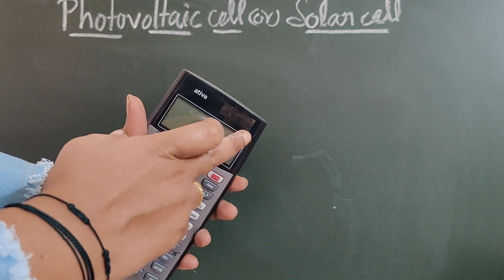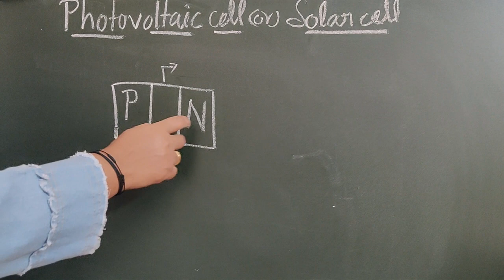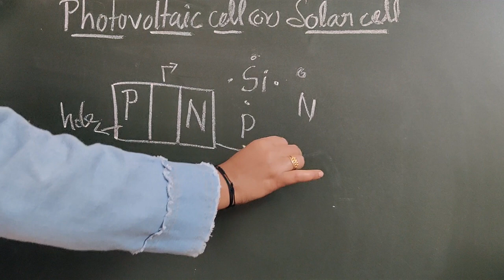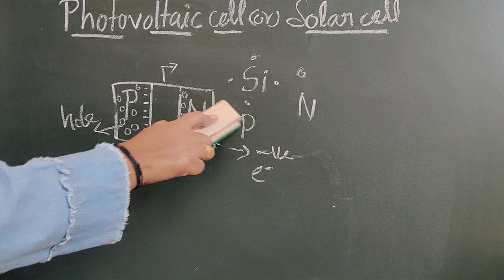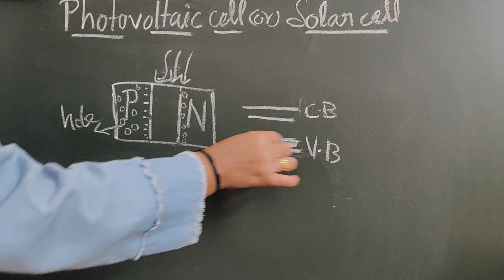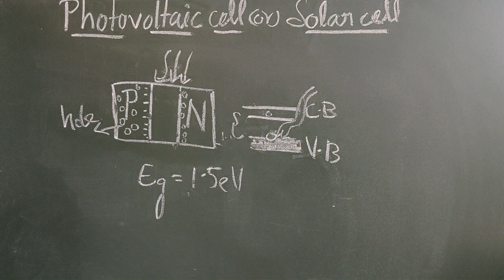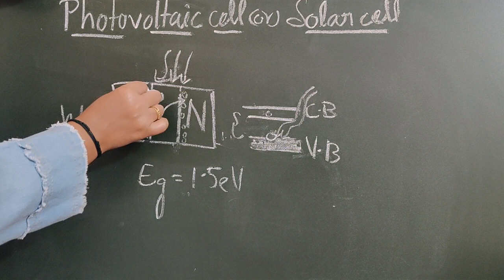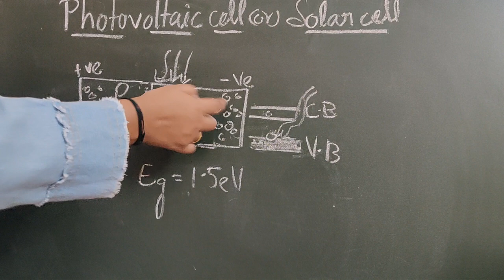Photovoltaic or Solar Cell PART - I | Physics | Tamil | Simple Let's crack it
Photovoltaic (PV) and solar cells are technologies and devices designed to harness the energy from sunlight and convert it into electricity. Here's an introduction to these concepts:

Photovoltaic (PV) Technology:

Photovoltaic technology revolves around the conversion of sunlight into electrical energy. The term "photovoltaic" is derived from two words: "photo," which means light, and "voltaic," which relates to electricity. PV technology is based on the use of semiconductor materials, typically silicon, which can generate an electric current when exposed to sunlight.

PV cells, often referred to as solar cells, are the fundamental building blocks of photovoltaic systems. These cells consist of layers of semiconductor material that can absorb photons from sunlight and release electrons, creating an electric current. When connected together in modules or arrays, these cells produce electricity suitable for a wide range of applications.

Solar Cells:

Solar cells, commonly known as photovoltaic cells, are the core components of solar panels and systems. These cells are responsible for the direct conversion of sunlight into electricity. Here's how they work:

Absorption of Sunlight: Solar cells are designed to absorb photons, which are particles of light, from the sun. When sunlight strikes the surface of a solar cell, it provides energy to the cell.

Generation of Electrons: The absorbed energy excites electrons in the semiconductor material within the cell, causing them to become mobile and creating an electric current.

Collection of Electrons: The electric current generated by the excited electrons is collected by metal contacts on the cell's surface. This current can then be harnessed for various applications.

Direct Current (DC) Output: Solar cells produce direct current (DC) electricity. In many applications, this DC electricity is converted into alternating current (AC) using inverters for use in homes and businesses.

Solar cells come in various types and materials, including monocrystalline, polycrystalline, and thin-film, each with its own set of advantages and efficiency levels. Solar panels, also known as photovoltaic modules, consist of multiple solar cells interconnected to generate more electricity.

Solar power, generated through the combination of PV technology and solar cells, is a clean and sustainable energy source that has a broad range of applications, from providing electricity for homes and businesses to powering spacecraft and remote installations. It plays a vital role in reducing our reliance on fossil fuels and mitigating the environmental impact of energy production.